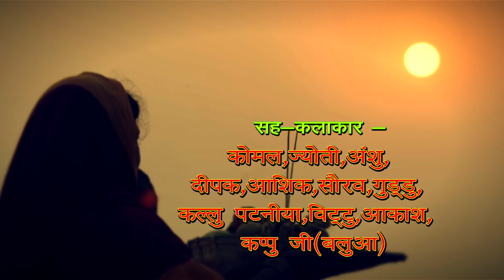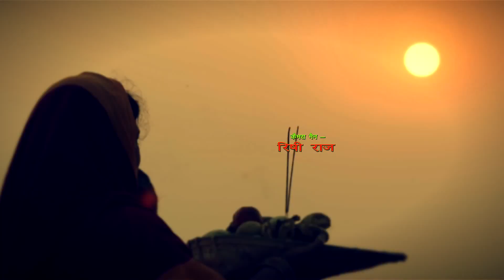छठ व्रत - Chhath Brat - Video JukeBOX - Ajeet Anand - Bhojpuri Chhath Geet 2024 new